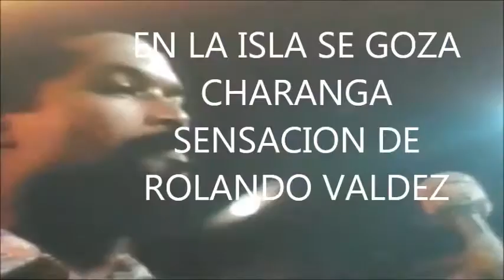EN LA ISLA SE GOZA CHARANGA SENSACION DE ROLANDO VALDEZ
Es un honor la música. . . Y por ello se inventó el baile como un sentido homenaje. - Luis Gabriel Carrillo Navas